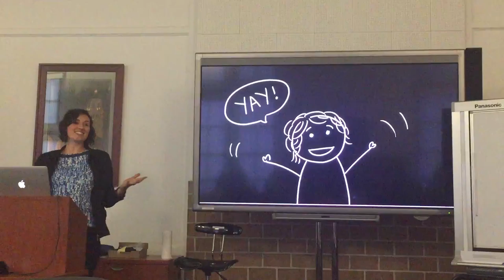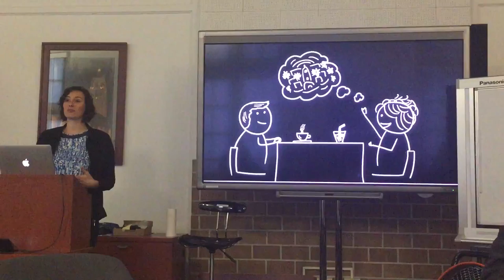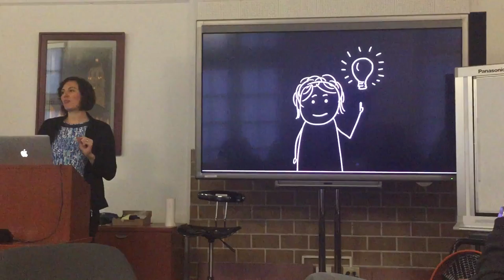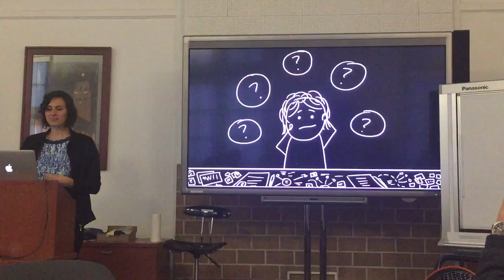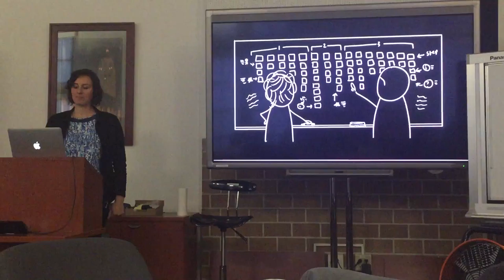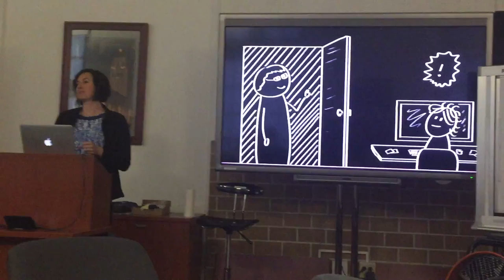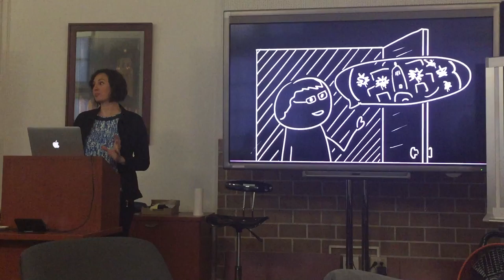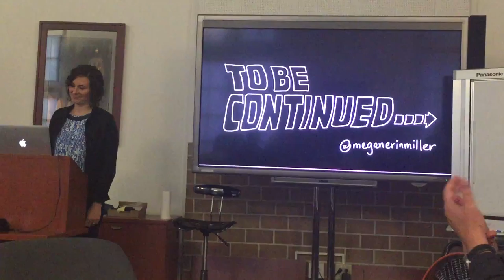Megan Miller presents on Service Design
Sorry I missed the first minute or two but the rest is there.